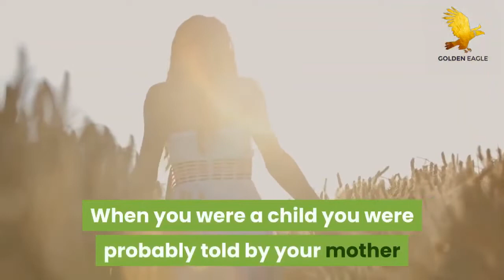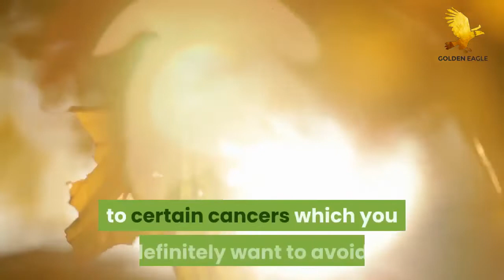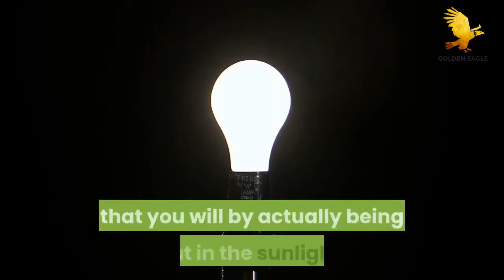Sunlight is The Ultimate Way to Boost Immunity Power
01. Juice Cleansing: How to Boost Your Immune System Naturally | Boost Your Immune System with Juices
04. How Immune System Protects Human Body Naturally || immune system protect the body from disease